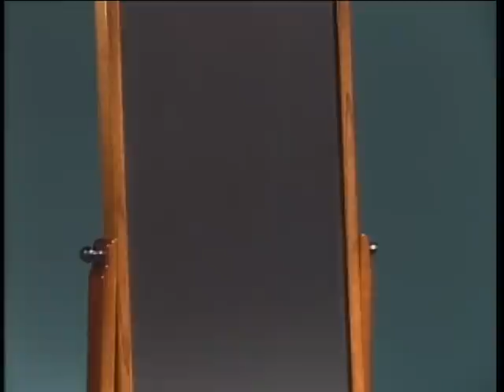下町に息づく伝統の技 江戸指物1/3